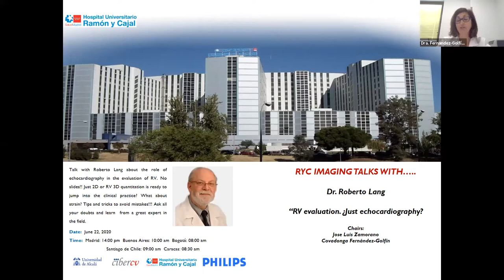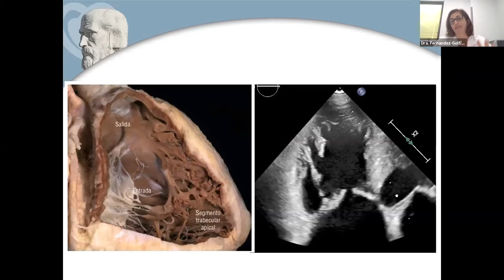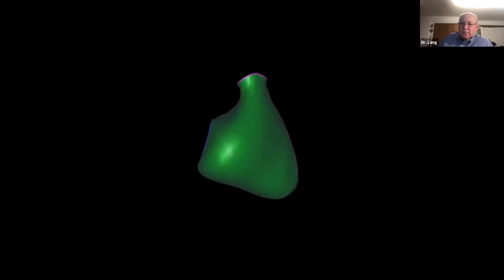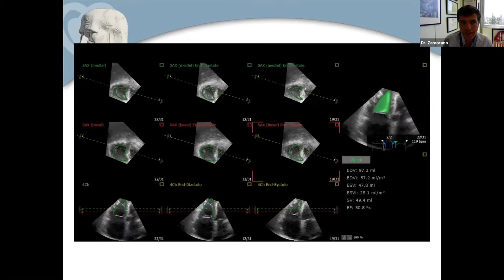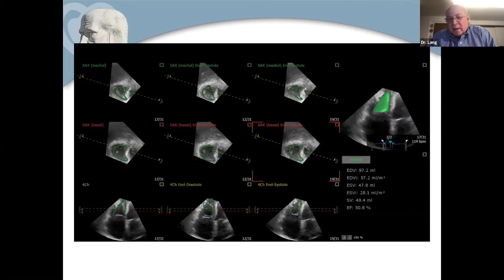RyC Imaging Talks -RV Evaluation. Jut echocardiography? With Prof. Dr. Roberto Lang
Talk with Roberto Lang about the role of echocardiography in the evaluation of RV. No slides!! Just 2D or RV 3D quantitation is ready to jump into the clinical practice? What about strain? Tips and tricks to avoid mistakes!!! Ask all your doubts and learn  from a great expert in the field.

 Presented by Prof. Dr. Zamorano & Dra. Fernández-Golfín